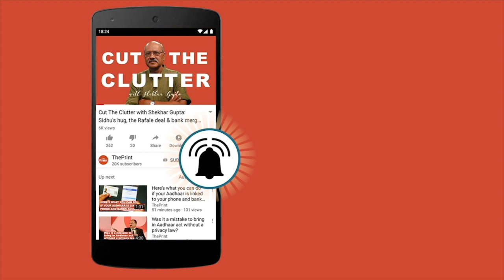Woman writes to AP Governor seeking euthanasia for her mentally-challenged daughter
A Vijayawada resident Swarnalata writes to Andhra Pradesh Governor Biswabhusan Harichandan seeking either to approve euthanasia plea for her mentally-challenged daughter Jahnavi or to take action against the doctor who denied treatment to her daughter.